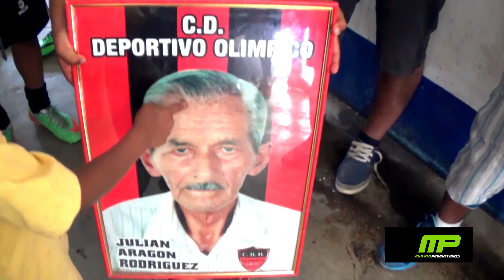Olimpico vs cultural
(Olimpico) vs (Culltural y arbitro)